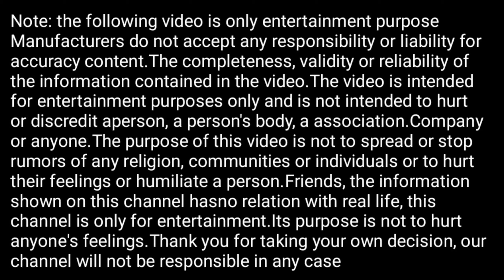Lajpat nagar ka job market ,Delhi market, Chandni chowk ,sarojini nagar |delhi travel part time job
Lajpat nagar ka job market , Delhi  market, Chandni chowk , sarojini nagar job |delhi travel bazar, part time job

lajpat nagar job ki jaankari
lajpat central market delhi
lajpat night market delhi 2020-21
lajpat nagar ka market
Chandni chowk night market delhi
delhi famous bazar
lajpat nagar me job places
lajpat nagar part time job
delhi part time work
best earning part time job
sarojini nagar ka job market
chor bazar in night market delhi
delhi car market
delhi sasti bike market